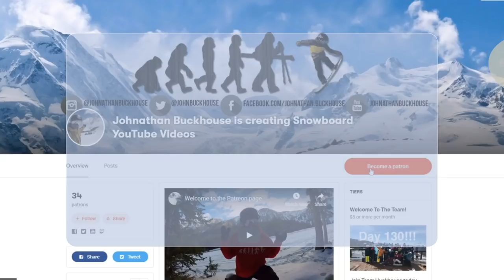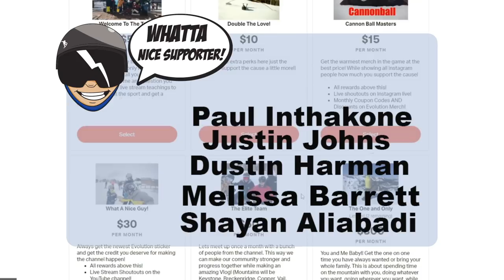My First Time Snowboarding in Montana! - (Season 4, Day 156)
I cannot believe I am finally snowboarding at beartooth basin. This ski resort is only open in the summer and is on the boarder or Wyoming and Montana. I never thought I would be snowboarding in Montana and especially in the summer. This resort is a special place for snowboarding and skiing and I am so happy I was able to shine a light this magical ski resort.

Drop a Tip Here If you want to support the dream and our adventures

Join us every Wednesday from 6:00pm- 9:00pm MT time LIVE on Twitch!

Mail Time:
Johnathan Buckhouse,

Social media!